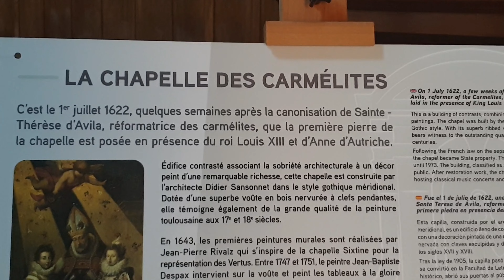La Cappella delle Carmelitane Tolosa.